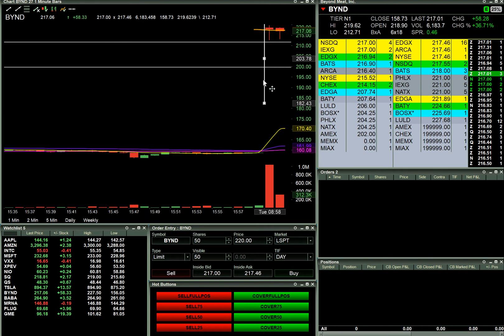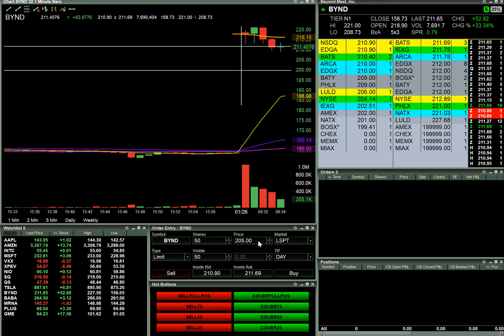Watch me trade BYND $25 in 5 seconds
Watch me trade- BYND paid me $25 in 5 seconds.
Poorly played all around and I still made money.  Keeping position size very low at the moment to protect my account and keep from making emotional decisions. Currently working on building good habits and working the trade plan.